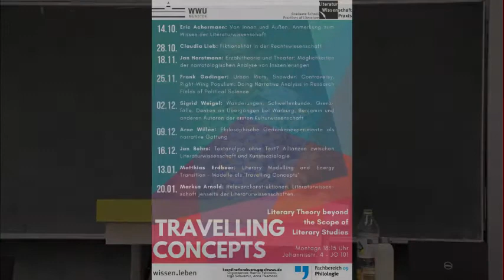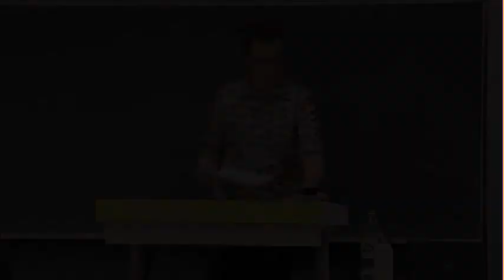Jan Behrs: Textanalyse ohne Text? Allianzen zwischen Literaturwissenschaft und Kunstsoziologie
Vortrag von Dr. Jan Behrs, Northwestern University, Chicago, USA. Gehalten am 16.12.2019 im Rahmen der Vorlesungsreihe "Travelling Concepts. Literary Theory Beyond The Scope Of Literary Studies", an der Graduate School Practices of Literature, WWU Münster.

© Litflix_2.0, Münster